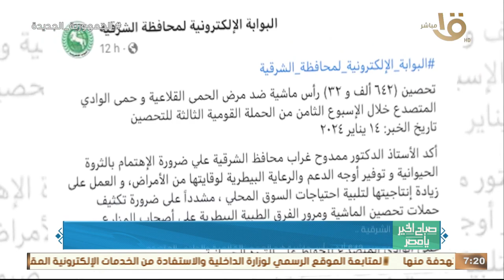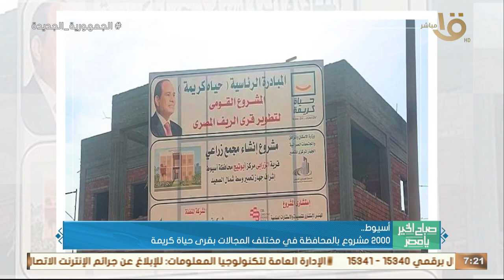الرئيس السيسي استقبل "وانج يي" عضو المكتب السياسي للجنة المركزية للحزب الشيوعي الصيني ووزير الخارجية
صباح الخير يا مصر | حدث بالأمس.. الرئيس السيسي استقبل "وانج يي" عضو المكتب السياسي للجنة المركزية للحزب الشيوعي الصيني ووزير الخارجية